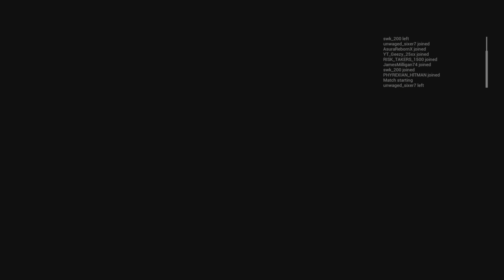Roy match - making PHYREXIAN_HITMAN rage quit